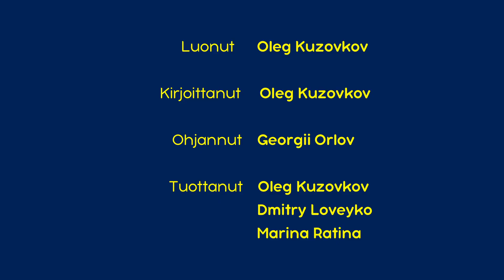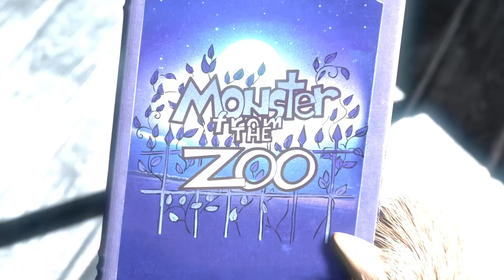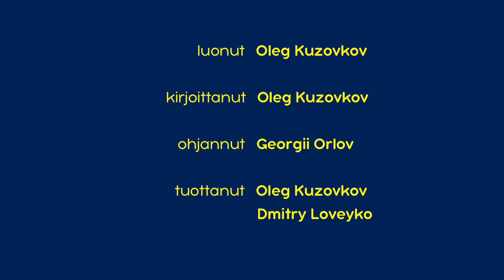Masha ja Karhu 2023 💥 🖼 Sano "muikku" 📸 (Traileri) 🎉 Tulossa 7. heinäkuuta!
Tervetuloa Masha ja Karhu - kanavalle 👧🐻🇫🇮 !

🖼 Sano "muikku" 📸
Karhu korjailee Mashan kauniita mekkoja ja samalla Masha käy läpi Karhun komeroa ja löytää sieltä vanhan kameran. Masha ottaa valokuvan ja huomaa olevansa lahjakas valokuvaaja. Sitten hän päättää testata taitojaan ja järjestää valokuvauksen kaikille metsäeläimille.

✅ ♟️Laukkaa, pikkuponini 🏆 (Jakso 28)
✅ 🎩Hokkuspokkus✨(Jakso 25)

Katso lisää Netflixistä.
Tilaa nyt virallinen Masha ja Karhu - kanava!

Masha ja Karhu ovat venäläisen kansanperinteen sankareita, jotka kaikki venäläiset lapset tuntevat. Sarjassa he ovat erilaisia ja elävät nykymaailmassa, mikä antoi Animaccord Animation Studion tekijöille mahdollisuuden tuoda uusia mahdollisuuksia heidän vuorovaikutukseensa. Sarja kertoo meille ainutlaatuisesta suhteesta kahden päähenkilön välillä. Masha on erittäin aktiivinen pikkutyttö, joka ei voi istua paikallaan ja joutuu tekemään kaikesta omaa bisnestä. Karhu on iso ja sydämellinen kaveri, joka rakastaa mukavuutta ja hiljaisuutta. Heidän ensimmäisen tapaamisensa jälkeen Karhu odottaa aina uutta hauskaa ja villiä seikkailua, johon Masha varmasti vetää hänet mukaan.

Маша та Ведмідь. Всі серії
Masha ja Karhu. Kaikki sarjakuvat peräkkäin
Masha och Björnen. Alla avsnitt
Masha un de Beer. Alle afleveringen
Mascha und der Bär. Alle Folgen
Masha and The Bear. All episodes
Masza i Niedźwiedź. Wszystkie odcinki
माशा एंड द बेयर. सभी एपसोड
Maşa İle Koca Ayı. Tüm Bölümler
Masha e o Urso EU. Todos os novos episódios